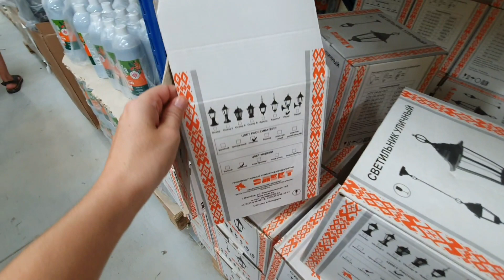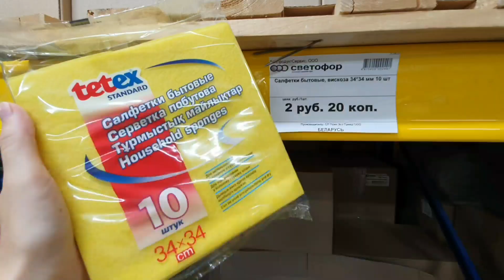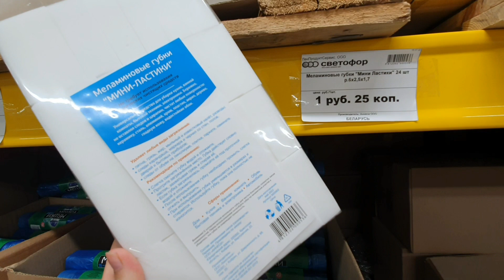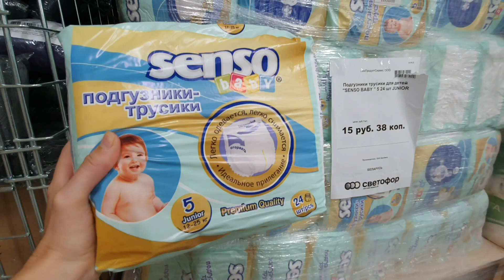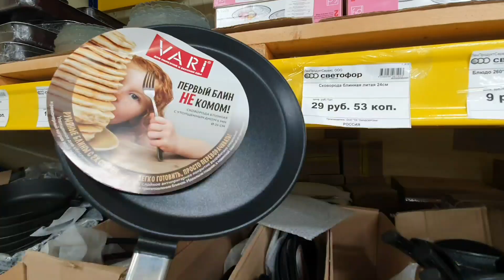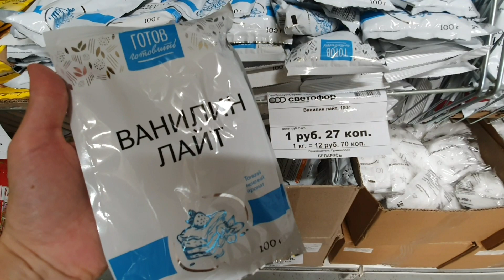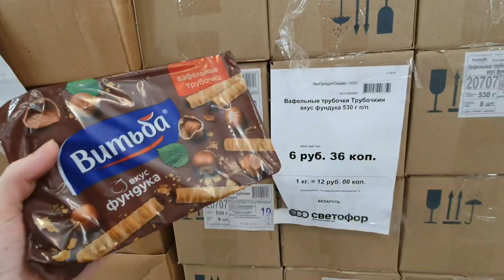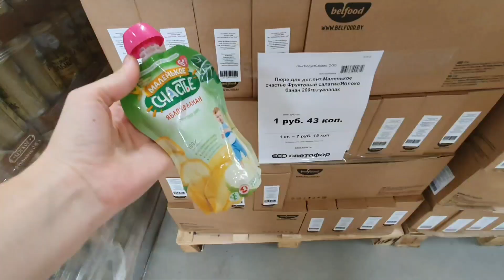НОВЫЙ МАГАЗИН СВЕТОФОР МИНСК БУРДЕЙНОГО ❤💛💚 ОБЗОР МАГАЗИНА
Обзор нового магазина Светофор по адресу г. Минск улица Бурдейного дом 8